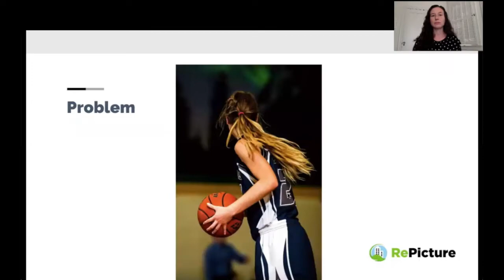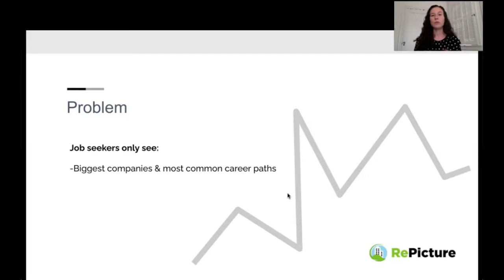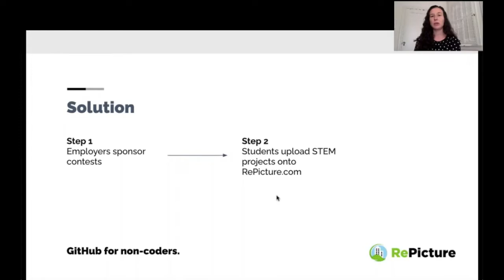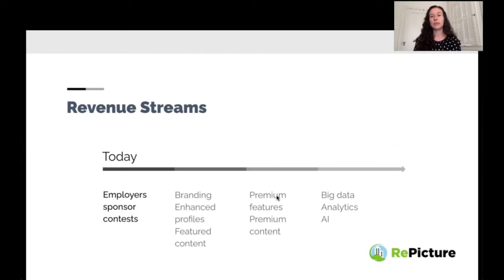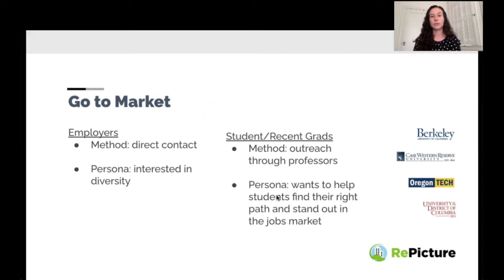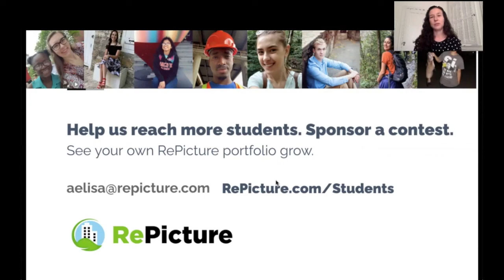Repicture Showcase Pitch